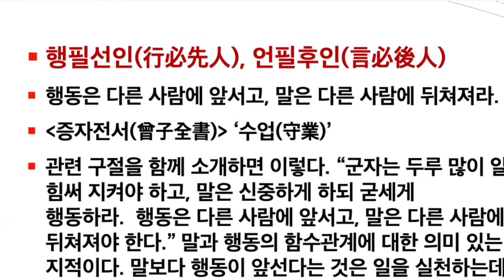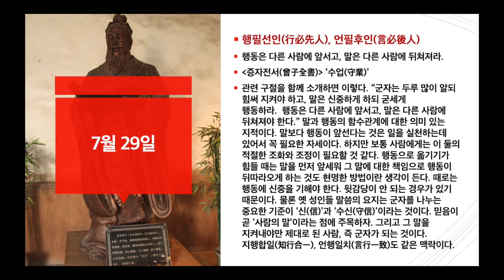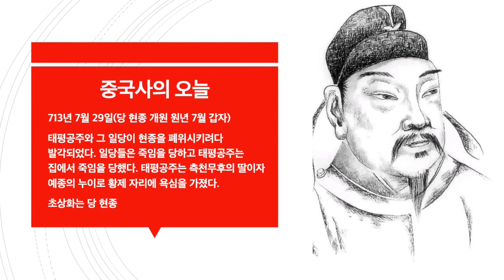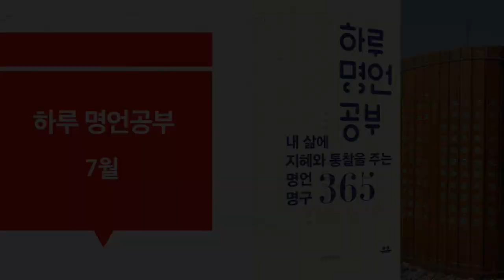하루 명언공부 : 7월 29일(행필선인行必先人, 언필후인言必後人) 행동은 다른 사람에 앞서고, 말은 다른 사람에 뒤쳐져라.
* 명구 출전 : [증자전서(曾子全書)] ‘수업(守業)’
* 명구 해설 : 관련 구절을 함께 소개하면 이렇다. “군자는 두루 많이 알되 힘써 지켜야 하고, 말은 신중하게 하되 굳세게 행동하라.  행동은 다른 사람에 앞서고, 말은 다른 사람에 뒤쳐져야 한다.” 말과 행동의 함수관계에 대한 의미 있는 지적이다. 말보다 행동이 앞선다는 것은 일을 실천하는데 있어서 꼭 필요한 자세이다. 하지만 보통 사람에게는 이 둘의 적절한 조화와 조정이 필요할 것 같다. 행동으로 옮기기가 힘들 때는 말을 먼저 앞세워 그 말에 대한 책임으로 행동이 뒤따라오게 하는 것도 현명한 방법이란 생각이 든다. 때로는 행동에 신중을 기해야 한다. 뒷감당이 안 되는 경우가 있기 때문이다. 물론 옛 성인들 말씀의 요지는 군자를 나누는 중요한 기준이 ‘신(信)’과 ‘수신(守信)’이라는 것이다. 믿음이 곧 ‘사람의 말’이라는 점에 주목하자. 그리고 그 말을 지켜내야만 제대로 된 사람, 즉 군자가 되는 것이다. 지행합일(知行合一), 언행일치(言行一致)도 같은 맥락이다.